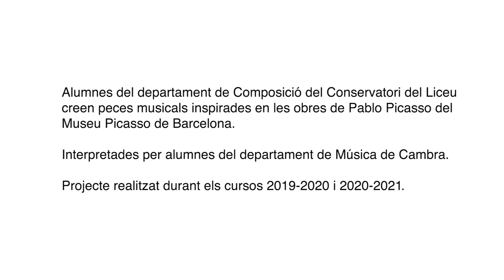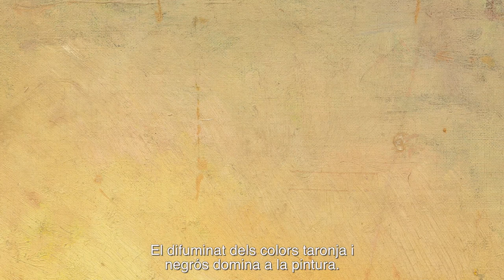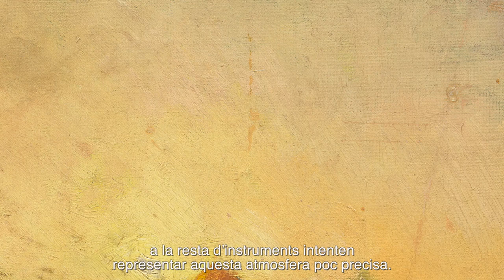Musicant Picasso: "Teulades de Madrid"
""Teulades de Madrid"
(basada en l’obra Teulades de Madrid, 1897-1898)

Compositor: Eloy Moreno
Intèrprets: Quintet de Corda Novel Ensemble:
Marta Rossello (violí)
Oriol de Antonio (violí). Becari de la Fundació de Música Ferrer-Salat
Elena Lasheras (viola). Becària de la Fundació de Música Ferrer-Salat
Berta Delicado (violoncel)
Enric Bassacoma (contrabaix). Becari de la Fundació de Música Ferrer-Salat

El difuminat dels colors taronja i negrós domina a la pintura. Els harmònics en el violí, el solo de contrabaix i la inserció posterior del tema a la resta d’instruments intenten representar aquesta atmosfera poc precisa. El garbuix negre a la part inferior esquerra porta a una acumulació rítmica i de tempo, que fa culminar l’obra en una explosió en fortíssimo i, de sobte, el tema en els greus duu cap a una relaxació i distensió que, de manera similar al principi, fa desaparèixer la música.

Pablo Picasso
"Teulades de Madrid"
Madrid, octubre del 1897-maig del 1898
Oli sobre tela
31 x 46,5 cm
Museu Picasso, Barcelona. Donació Pablo Picasso, 1970
MPB 110.064

© de les reproduccions: Successió Picasso. VEGAP. Barcelona 2021

Col·laboració entre el Museu Picasso de Barcelona i els alumnes del conservatori del Liceu de Barcelona.